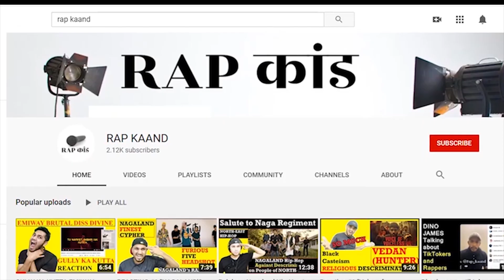KAR DIYA FOTTY SEVEN ASLI INDEPENDENT EP | KALAMKAAR REACTION RAP KAAND INDIAN HIP HOP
KAR DIYA FOTTY SEVEN OFFICIAL MUSIC VIDEO ASLI INDEPENDENT EP KALAMKAAR REACTION RAP KAAND. Fotty Seven REACTION New Song kar diya Asli Independent EP

Fotty Seven EP ASLI INDEPENDENT 47 artist REACTION RAP KAAND INDIAN HIP HOP. Fotty Seven REACTION INDIAN HIP HOP.

INDIAN HIP HOP NORTH EAST HIP HOP SOUTH INDIAN HIP HOP RAP KAAND
Follow RAP KAAND:

#4 RAFTAAR and MUHFAAD Diss issue Instagram LIVE stream Part 1 | Talks about KRSNA KARMA HARJAS HUSTLE